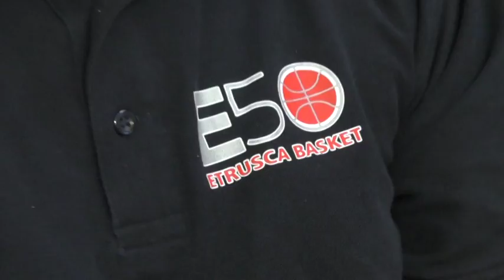basket serie B: coach montecatiniterme ed etrusca san miniato